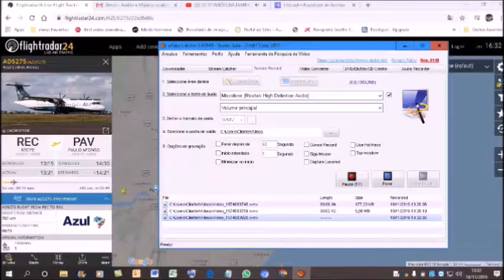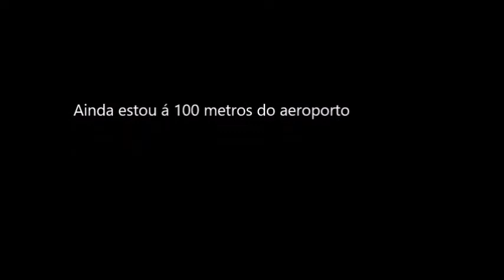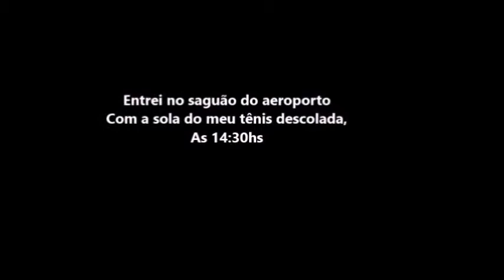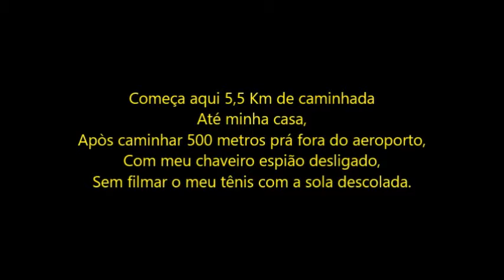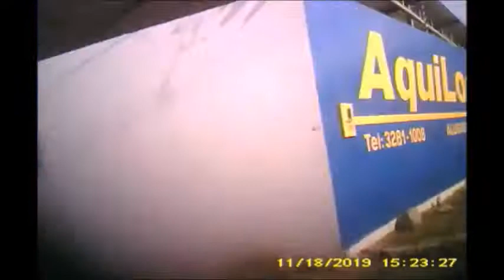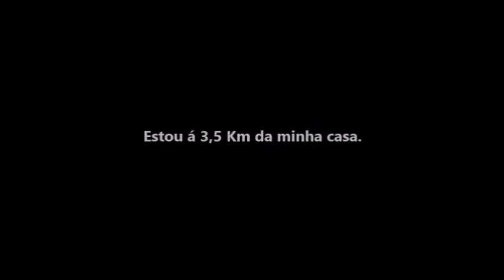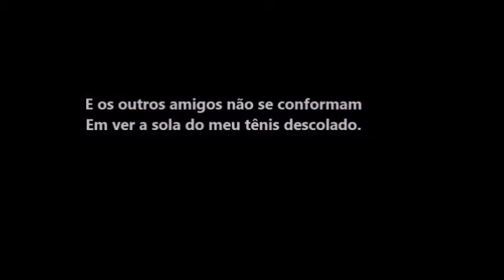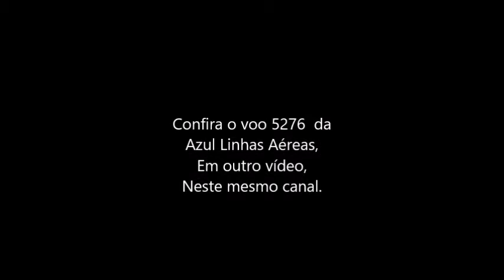Voo 5275 da Azul Linhas Aéreas em 19/11/2019